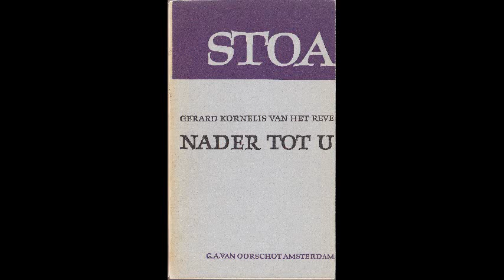Reve over katholicisme (deel 2)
Radioprogramma 'Spektakel' op 30 november 1985.